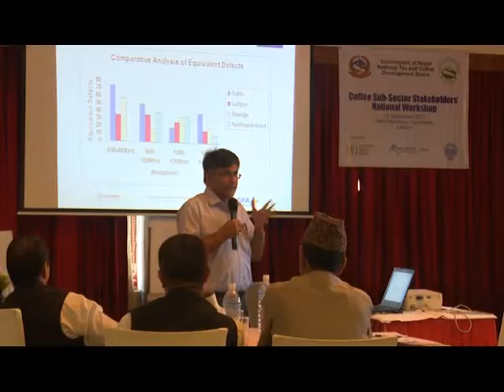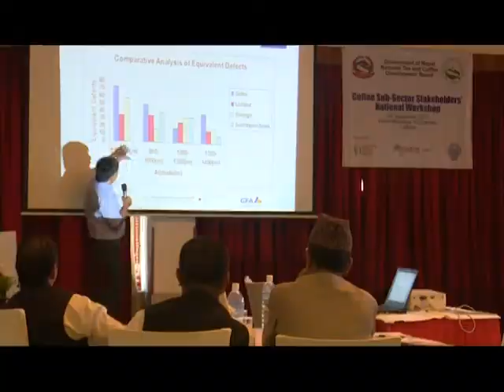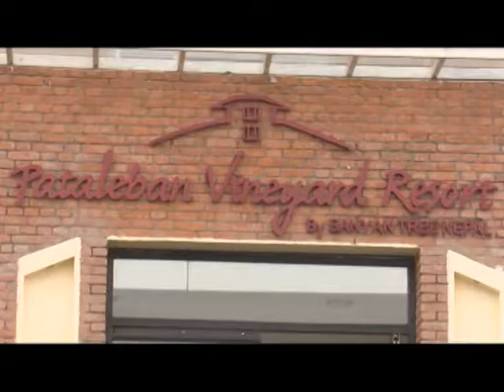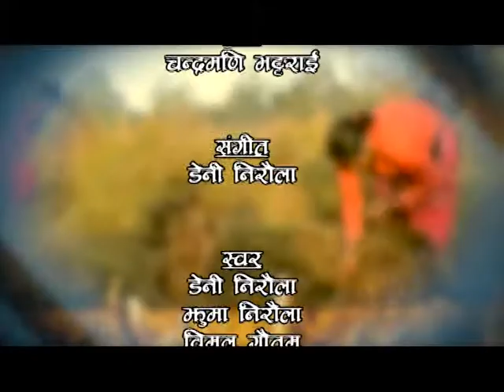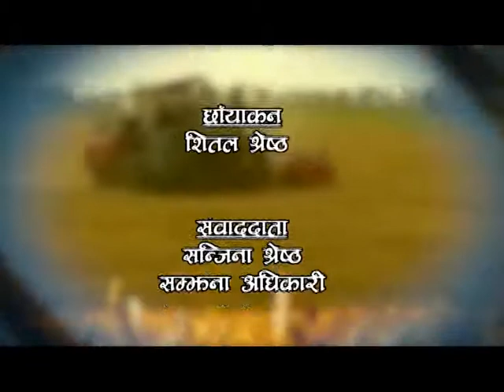KISSAN EPO 45 profile kumar karki